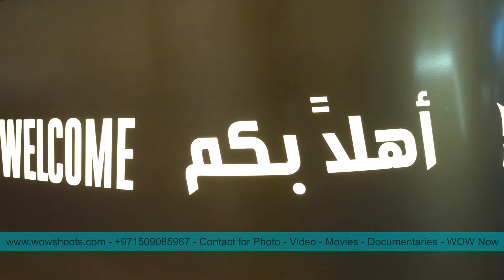Dubai Air Show - 2021 - 4th Day Highlight - WOW Shoots - VideoMantra